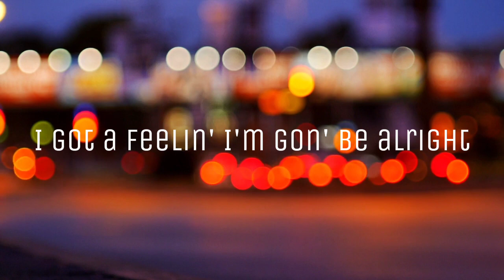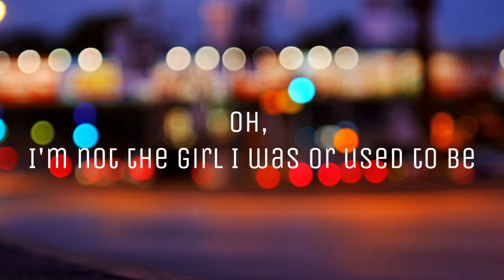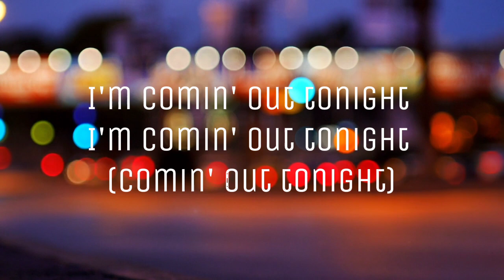About Damn Time - Lizzo (Lyrics)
Follow Lizzo!

🔔 Turn on to be updated for new upload

LICENSES:

WMG (on behalf of Atlantic Records); ASCAP, Warner Chappell, UMPG Publishing, Sony Music Publishing, CMRRA, Peermusic, PEDL, Global Music Rights LLC, UMPI, and 9 Music Rights Societies